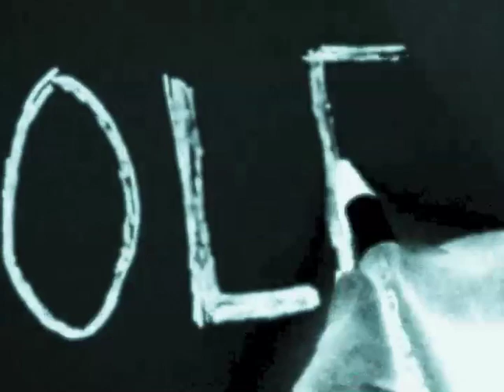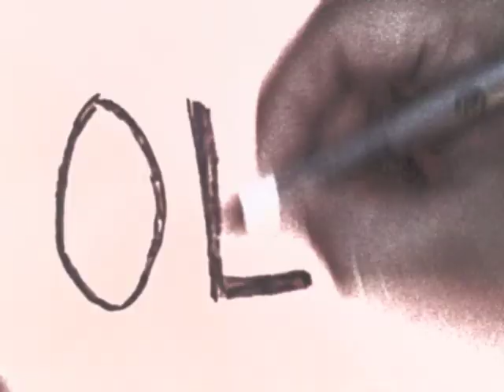L.E.O.N. PAJARITO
LYRIC VIDEO DE CANCIÒN PAJARITO
LYRIC VIDEO DIRIGIDO Y EDITADO POR MARKINHOZ BROWN JAJAJJAA CON UN PRESUPUESTO DE 15 PESOS, UN IPHONE  Y MUCHA BUENA VIBRA JAJA

NO ES EL VIDEO OFICIAL SOLO ES EL VIDEO PARA QUE PUEDAN ENTENDER LA LETRA